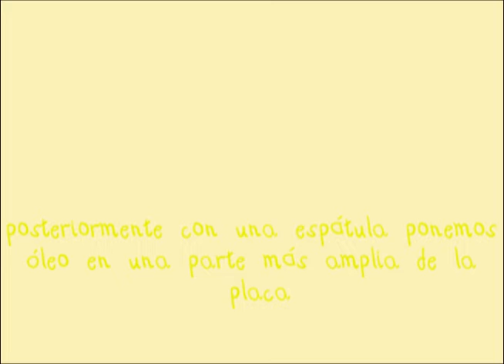DADAL - CAPÍTULO 14